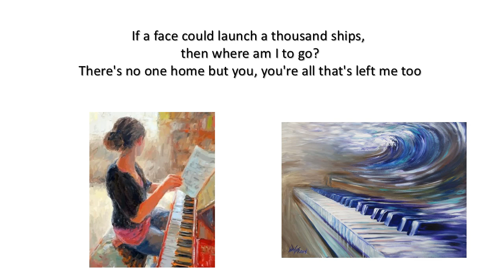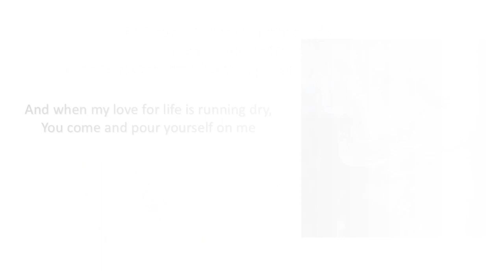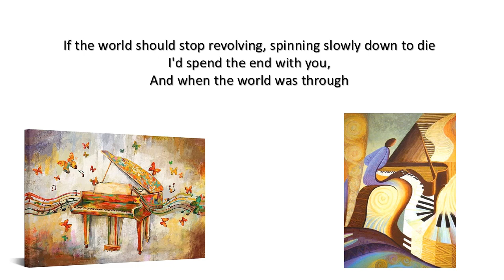If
“If” … ศิลปิน Bread  อัลบั้ม Manna  ปี พ.ศ. 2514 (ค.ศ. 1971) …

คำว่า “If” ภาษาอังกฤษ หากแปลเป็นภาษาไทยแล้วทั่วไปเราจะเข้าใจว่า “ถ้า” … แล้วคำว่า “ถ้า” แปลว่าอะไร? หากจะให้ตอบความหมายของมันอย่างชัดเจน โดยส่วนตัวแล้วคงยากที่จะตอบ (ด้วยความเคยชินที่ใช้กันเป็นอัตโนมัติ จนลืมนิยามหรือคำจำกัดความของมันไป) แต่ที่แน่ๆ มันแสดงถึง “ความคาดหมาย คาดคะเน หรือข้อแม้ เงื่อนไข” อะไรบางอย่างประมาณนั้น … ตามหลักไวยกรณ์วิชาภาษาไทย (ซึ่งจริงๆ ลืมไปหมดแล้ว) “ถ้า” เป็นคำที่จัดอยู่ในกลุ่มของคำที่เรียกว่า “คำสันธาน” (เอากันจริงๆ? … หลายคนเกิดคำถามต่อแน่ๆ ด้วยว่าก็ลืมไปแล้วว่าคำสันธานคืออะไร?) … หน้าที่ของ “คำสันธาน” มีไว้เพื่อเชื่อมถ้อยคำให้มีเนื้อหาเพื่อแสดงความคล้อยตาม ความขัดแย้ง เหตุผล หรือทำให้ประโยคมีความสละสลวยขึ้น … “ถ้า” หรือ “If” เป็นหนึ่งในคำนั้น …

บทเพลง “If” ซึ่งประพันธ์ขึ้นโดยนักร้อง-นักแต่งเพลงชาวอเมริกัน David Gates ซึ่งได้รับความนิยมในนามผลงานของกลุ่มศิลปินคือ “Bread” (ที่แปลเป็นภาษาไทยว่า “ขนมปัง” นั่นแหละ) วงดนตรีแนว soft rock สัญชาติอเมริกัน ซึ่ง David Gates เป็นหนึ่งในสมาชิกและผู้ก่อตั้งวง … โดย “If” เป็นหนึ่งในบทเพลงที่บรรจุอยู่ใน album ชื่อว่า “Manna”ซึ่งเป็น studio album ลำดับที่ 3 ของวง ซึ่งวางแผงในปี 1971 … “If” เคยขึ้นติด chart U.S. Billboard Hot 100 ในอันดับที่ 4 ในปีที่ออกอัลบั้ม และขึ้นสู่อันดับ 1 นานติดต่อกัน 3 สัปดาห์ใน U.S. Easy Listening chart …

บทเพลงนี้มีความโดดเด่นด้วยประโยคท่อนเปิดของเพลง “If a picture paints a thousand words …” (ถ้าภาพหนึ่งภาพจะแทนคำพูดได้นับพัน …) แน่นอนว่าประโยคถูกเปิดมาด้วยคำว่า “ถ้า” … ซึ่งหากเปรียบแล้วมันก็คงเป็นดังเช่น “เหตุ … ที่ถูกสมมุติขึ้น” ดังนั้น “ผล … ที่เกิดจากเหตุ (แม้จะเป็นสมมุติก็ตาม)” จะต้องมีหรือเกิดขึ้นตามมา … เนื้อเพลง “If” ถูกประพันธ์ขึ้นด้วยการใช้คำว่า “If” เป็นตัวกำหนดเหตุในลักษณะสมมุติขึ้น ไม่เพียงแค่ในท่อนเปิดประโยคแรกของเพลงเท่านั้น แต่ใช้รูปแบบสมมุตินี้แทบตลอดทั้งเพลง … แม้จะไม่ได้เข้าใจหรือรู้เรื่องของฉันทลักษณ์สำหรับกวีนิพนธ์ที่เป็นภาษาอังกฤษเลย (ลำพังฉันทลักษณ์ของกวีนิพนธ์ภาษาไทยพวก กาพย์ โครง กลอน ก็ไม่ได้เอาอ่าวอยู่แล้ว) แต่มันรู้สึกได้ถึงการพรรณนาเรื่องราวอย่างมีชั้นเชิงในการประพันธ์คำร้องออกมา ทั้งในความหมาย การเปรียบเปรย รวมถึงความงดงามของภาษาและคำที่นำมาใช้ (ทั้งในต้นฉบับภาษาอังกฤษหรือแม้แต่ที่แปลและเรียบเรียงออกมาเป็นภาษาไทยก็ตาม) …

น่าจะใช้คำว่า “พรรณนาโวหาร” กับเนื้อร้องของเพลงนี้ได้ และราวกับว่าบทเพลงๆ นี้ มันคือ “บทกวี” ที่ถูกนำมาร้อยเรียงสอดประสานผ่านท่วงทำนองแท้ๆ … ซึ่งในส่วนของทำนอง (melody) เพลงเอง ผู้แต่งก็แต่งออกมาได้อย่างไพเราะเพราะพริ้งมากๆ สอดรับกับการวาง progression chords อย่างสวยงามและลงตัว โดยเพลงนี้อยู่ใน key A มีการเลือกใช้ progression ที่เริ่มจาก tonic คือคอร์ด A ที่ไล่ลดเสียงลงในลักษณะที่เป็น chromatic walk down/descending ไป 2 steps และตามด้วยคอร์ด IV จากนั้นไล่ลดลงไป 1 step เป็น I - IM7 - I7 – IV – iv (A – Amaj7 –A7 – D – Dm) ซึ่งการเปลี่ยนจาก D – Dm อาจพิจารณาได้ว่าเป็นคอร์ดยืม (borrowed chord) มาจาก parallel key ก็ได้ ซึ่งจะทำให้ sound ของคอร์ดเดิม (D) ที่เคยรู้สึกสว่างๆ อยู่เปลี่ยนความรู้สึกให้ดูหม่นๆ ขึ้นด้วย minor chord (Dm) … ในท่อนแยกของเพลงที่เริ่มด้วยคอร์ด vi คือ F#m ก็ยังใช้วิธี descending chromatic chord progression ได้เป็นชุดคอร์ดคือ F#m – F#mM7 – F#m7 … ในส่วน outro เป็นการเล่นสลับ A – Bb/A (คอร์ด Bb on A)  2 ชุดก่อนจบเพลง … เหล่านี้เป็นมุมมองที่เกี่ยวเนื่องในทางทฤษฎีดนตรีที่น่าสนใจ ซึ่งถูกนำมาใช้ในการสรรค์สร้างและรองรับบทเพลงที่มีท่วงทำนองอันแสนไพเราะเพลงนี้ …

ความลงตัวทั้งในส่วนของคำร้องและดนตรี ทำให้บทเพลงๆ นี้ ซึ่งมีอายุเกินกว่าครึ่งศตวรรษ ยังคงทำงาน ทำหน้าที่ของมัน ในการขับกล่อมให้สุทรียภาพในทางอารมณ์บังเกิดขึ้นกับผู้ฟัง … หากแม้แต่ฟังเพียงแค่ทำนองในลักษณะเพลงบรรเลงก็น่าจะรู้สึก “ชวนฝัน” อยู่ไม่น้อย ยิ่งถ้ามีโอกาสได้ซึมซับกับความงามทางภาษาและความหมายของคำร้องด้วยแล้วก็น่าจะยิ่งสร้างความรู้สึก “อบอุ่นในหัวใจ” ให้ได้สัมผัสมากยิ่งขึ้น